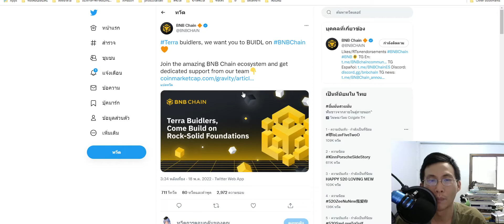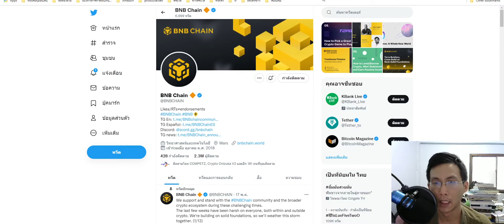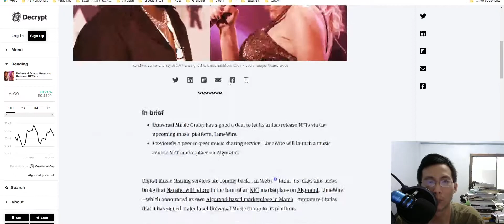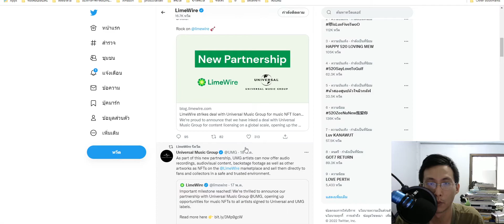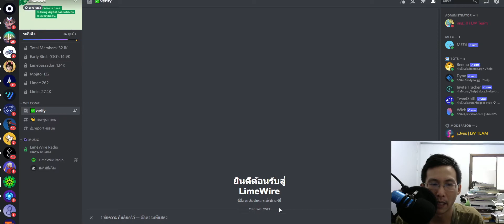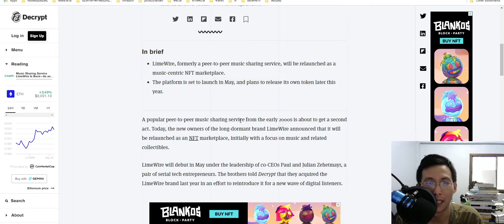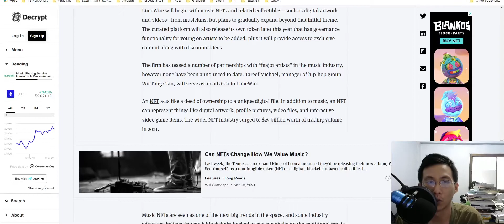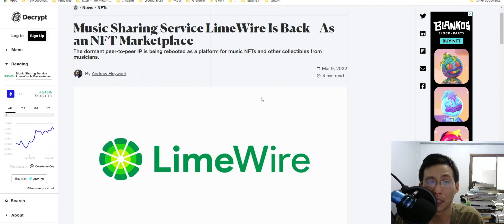cz ไม่ปล่อยโอกาสดึงคนทำงานจากterra + Universal Music Group เตรียมปล่อยnft ในlimewire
shorturl.asia/NjgOG